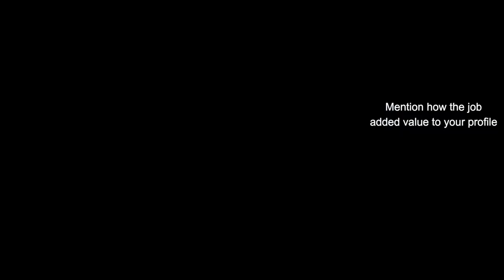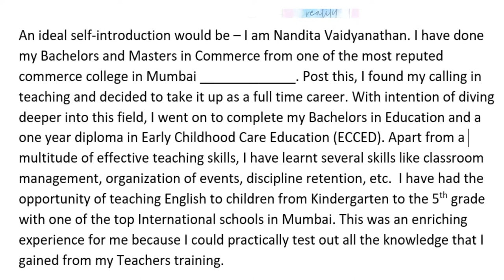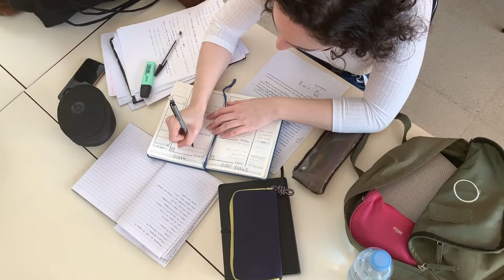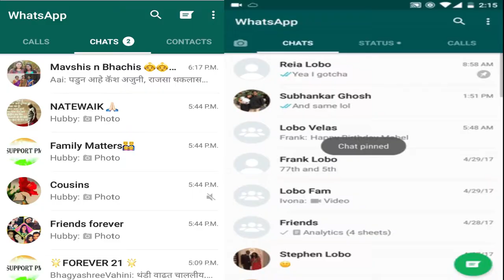Best Answer to Tell me about Yourself | Personal Branding | Tips on Job Search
Title : Best Answer to Tell me about Yourself | Personal Branding | Tips on Job Search
If you liked my video on : Best Answer to Tell me about Yourself | Personal Branding | Tips on Job Search